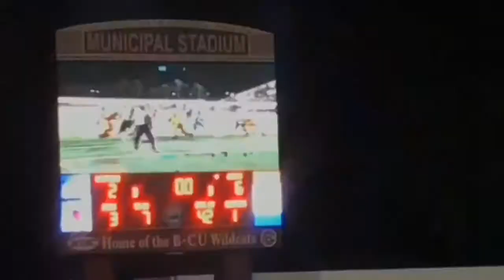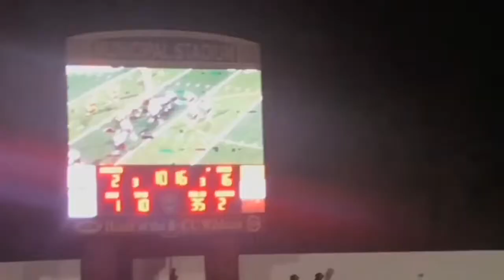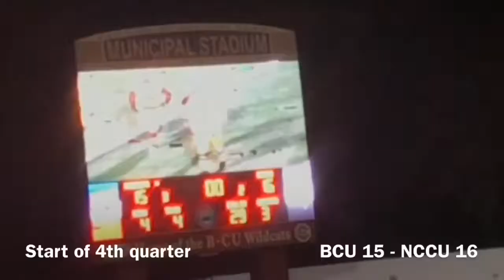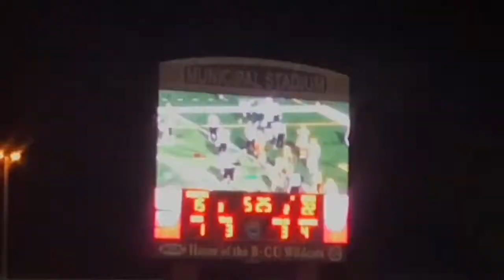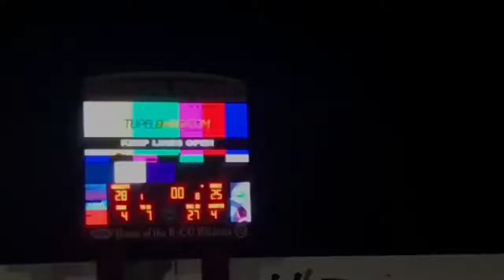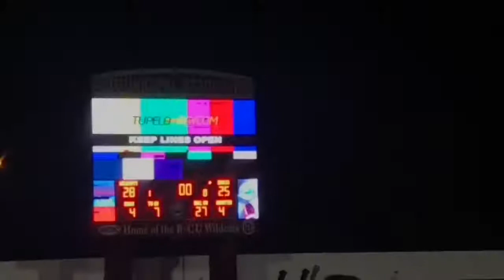HBCU FOOTBALL // Bethune Cookman vs North Carolina Central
FGM 👕👚 HERE :)
Teespring.com/fgmco